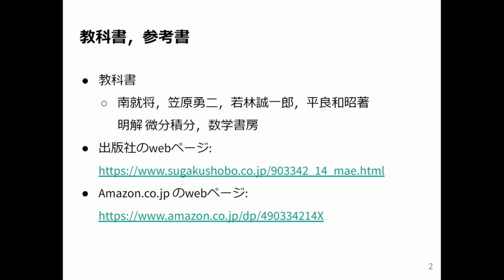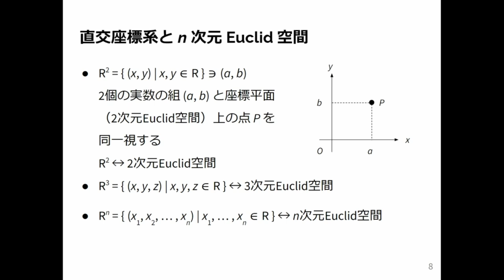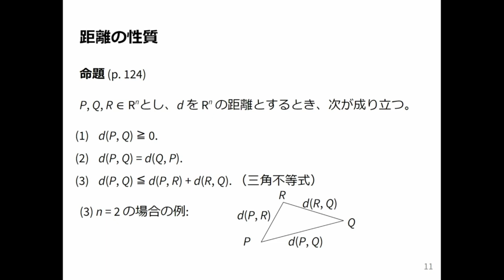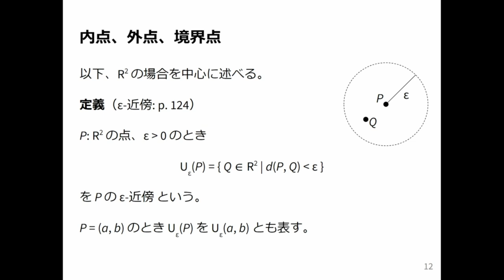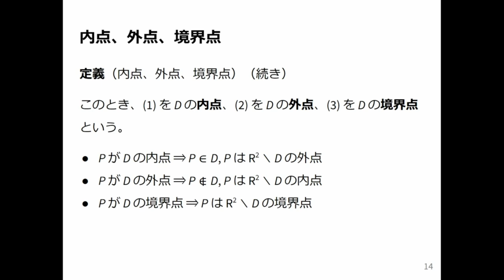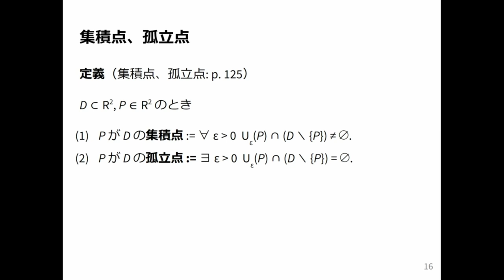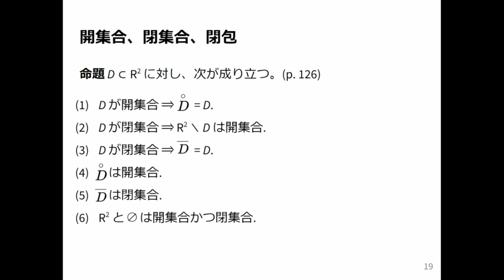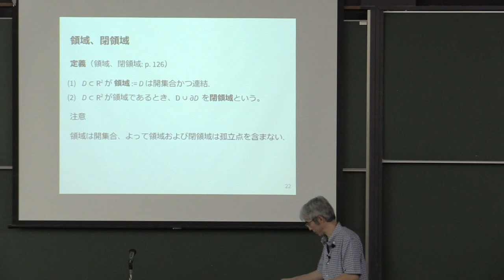微積分2 2024 (1-1) 点集合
点集合．